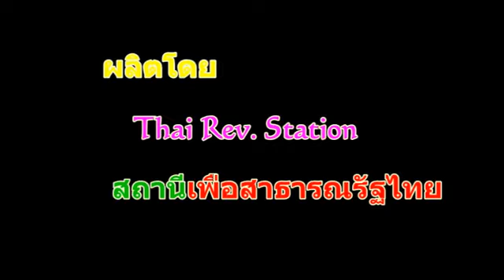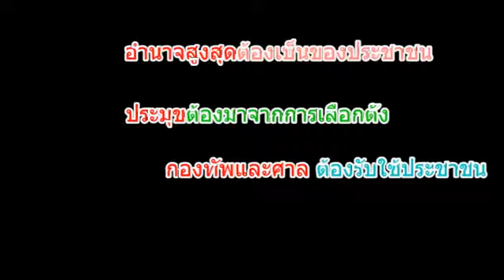น้ำพระทัยจากในหลวง, ไฟเย็นพบลุงสนามหลวง​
รับชมคลิปชุด​ ไฟเย็นพบลุงสนามหลวง​ เพิ่มเติม